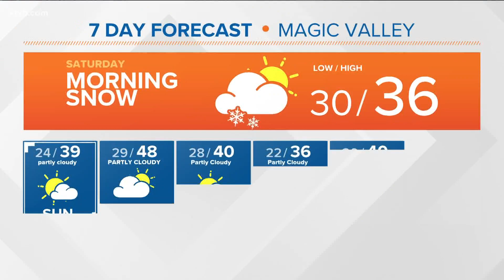Weather forecast for Saturday, February 20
Rick Lantz says cloudy and breezy on Saturday. High near 40 degrees.